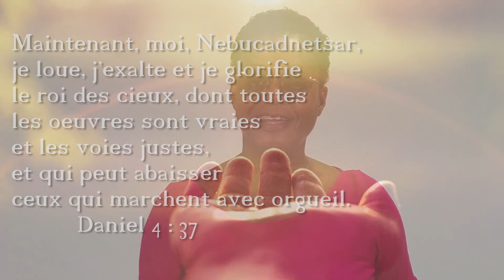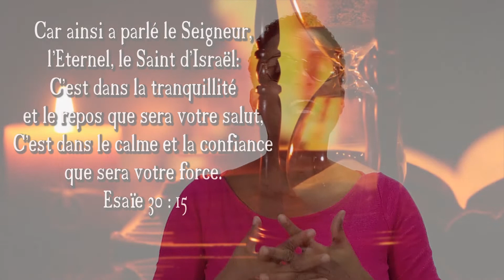DANIEL, UN PROPHÈTE D'ACTUALITÉ (V)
Message écrit et présenté par Martine DELASSE
(Responsable MEA de la section locale de Chauvel 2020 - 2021)

Temple Adventiste de Chauvel. Route Jean Ignace, 97139 Les ABYMES.